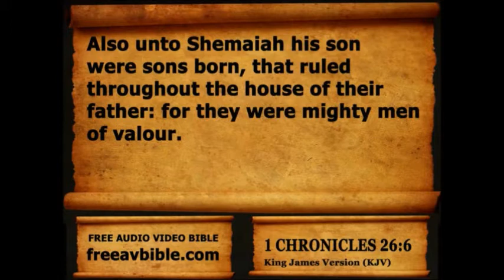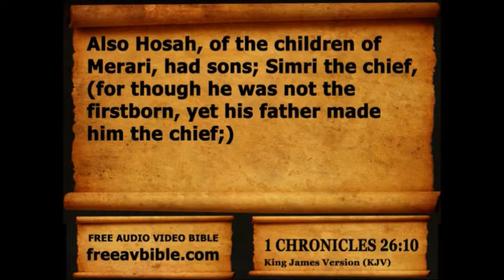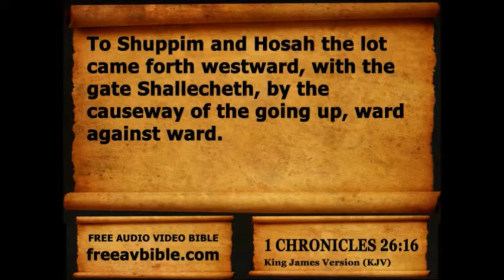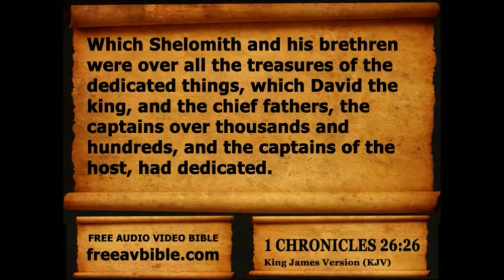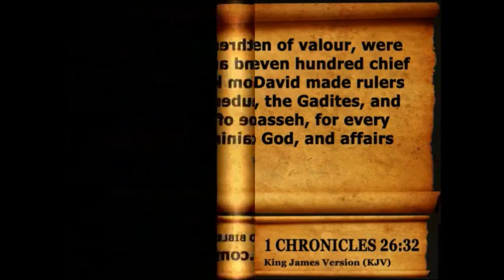1 Chronicles Chapter 26